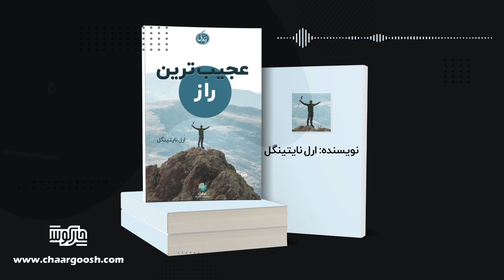عجیبترین راز | AudioBook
عجیبترین راز

نویسنده: ارل نایتینگل

چارگوش به شما امکان می دهد که مجموعه گسترده ای از کتاب های صوتی و پادکست ها را در اختیار داشته باشید.

چارگوش کتابها را در چهار دسته نیترو، اکسیژن، نوولا و تیتر ارائه می کند:

گروه نیترو، شامل کتاب‌های کوتاهی است که از جدیدترین و پرفروش ترین کتاب‌های نیویورک تایمز و آمازون گردآوری و ترجمه شده تا در این دنیای شلوغ و کم وقت امروزی دوستداران کتاب را همراهی کند.

گروه اکسیژن، برای سلامت ریه‌های شما در این دنیای پردود تهیه شده است. ما در زندگی روزمره نیاز به نکات کاربردی داریم تا مسائل را حل کنیم و ذهن خود را پالایش نماییم. اکسیژن مجموعه نکته‌ هایی هست که از معتبرترین منابع در موضوعات متنوع گردآوری شده‌اند.

گروه نوولا، همه می‌دانیم شنیدن داستان‌ها و قصه‌ها، ما را به آدم‌های خوشحال‌تری تبدیل می‌کند و احساسات و تفکرمان را به جریان می‌اندازد اما سبک زندگی این روزها فرصت کمتری به دوستداران کتاب می‌دهد تا بتوانند رمان‌های قطور کلاسیک و معروف را بخوانند بنابراین در این دسته خلاصه رمان‌های مشهور جهان گردآوری و ترجمه شده است تا خوانندگان را به علایق‌شان برساند.

گروه تیتر، شامل کتاب هایی است که در حوزه های مختلف مرجع خوانندگان هستند

کلیه‌ی محتوای چارگوش توسط تیم نوژین تهیه شده است که با کسب مجوز قانونی فعالیت می کنند.

AudioBook - The strangest Secret

Author: Earl Nightingale

Chargoosh allows you to have a wide range of audiobooks and podcasts.

Chargoosh offers books in four categories: Nitro, Oxygen, Novella and Title:

Nitro Group consists of short books compiled and translated from the newest and best-selling books of the New York Times and Amazon to accompany book lovers in today's busy and short-lived world.

Oxygen group is prepared for the health of your lungs in this world. In everyday life, we need practical tips to solve problems and refine our minds. Oxygen is a collection of tips collected from the most authoritative sources on a variety of topics.

Novella, we all know that hearing stories makes us happier and more emotional, but the lifestyle these days gives book lovers less opportunity to read thick, classic novels, so in this category, summaries World-famous novels have been compiled and translated to interest readers.

The title group includes books that refer readers in various fields

All the content of Chargoosh has been prepared by the Nozhin team, which operates with a legal license.

کانال چارگوش به روزترین و پرفروش ترین  کتاب های صوتی و پادکست را در مجموعه های گوناگون با صدای گویندگان و خوانندگان پرمخاطب ارائه می کند

Chaargoosh Channel presents the most up-to-date and best-selling audio books and podcasts in various collections with the voices of popular speakers and singers.